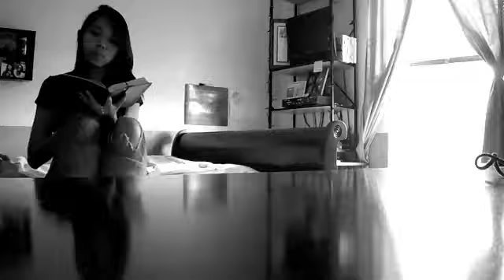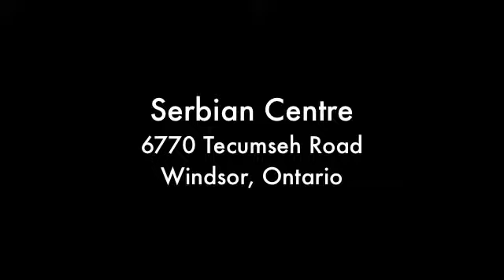Never the Same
AFC's 2nd Concert! Featuring CLSF Windsor and Compassion Canada! It's going to be a great night